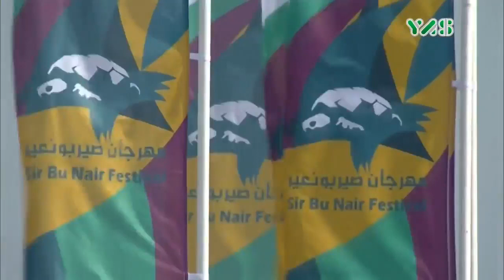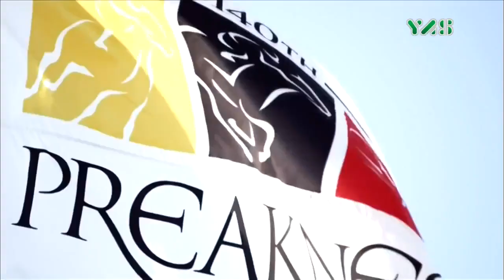حلقة سباق القفال مجلس أبوظبي 10 مايو 2017